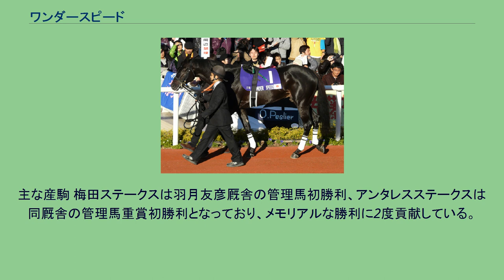ワンダースピード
ワンダースピードは日本中央競馬会に登録されていた競走馬。
馬名は冠名の「ワンダー」と速度を意味する「スピード」が由来となっている。
おもな勝ち鞍はアンタレスステークス、平安ステークス、名古屋グランプリ2回、東海ステークス。
半弟にJBCクラシック、帝王賞を含む重賞6勝を挙げたワンダーアキュートがいる。
京都競馬場のダート1800メートル戦を得意としており、9戦5勝（重賞2勝）と抜群の成績を残した。
競走馬デビュー戦は、8月に小倉競馬場で行われた芝の2歳新馬戦で、5番人気で4着だった。
その後未勝利馬のまま園田競馬場に遠征したりしたが勝利できなかった。
そして3歳時の2005年の10月にデビュー10戦目でようやく初勝利を挙げた。
2勝目は2006年の初戦となった笠松競馬場でのガーネット特別で、さらに2連敗した後に3勝目を挙げたが、この年はその後5連敗を喫した。
この年2戦目の4歳以上1000万下競走を制して4勝目を挙げ、昇級初戦の御堂筋ステークス（1600万下）で9着となった後、3月1日付で湯浅三郎厩舎の定年解散に伴い羽月友彦厩舎へ転厩した。
転厩初戦の鳴門ステークス（1600万下）は9着だったが、3月に梅田ステークス（1600万下）を制してオープン馬となった。
続く重賞初挑戦となった東海ステークスでは11番人気ながら2着、休養を挟んで出走した9月のシリウスステークスでは5番人気で3着に入るなどの好走を続け、10月にはアルデバランステークスを制してオープン競走初勝利を挙げた。
次走は第8回ジャパンカップダートに出走登録を行い、登録時点では除外の対象だったものの回避馬がいたおかげで繰り上がりで出走に至り、レースでは11番人気で9着という結果に終わった。
しかし続く12月のベテルギウスステークスは2番人気に支持され、当時の日本レコードで競走を制し、レース後は休養に入った。
休み明け初戦はアンタレスステークスで、フィフティーワナーやロングプライドといった強豪馬が多く出走したこともあり7番人気にとどまったが、レースでは道中先行し、最後の直線で抜け出して2着のドラゴンファイヤーに1と1/4馬身差をつけて重賞初勝利を挙げた。
この勝利は羽月友彦厩舎と生産牧場にとっても重賞初勝利となり、馬主にとっては9年ぶりの重賞勝利となった。
続く東海ステークスでは1番人気に推されたが、4着に敗れた。
続く帝王賞は5着だった。
続くシリウスステークスでも1番人気に支持されたが、マイネルアワグラスにわずかに届かず2着だった。
その後、ジャパンカップダートに出走したが、人気通りで去年と同じ9着に敗れた。
その後、名古屋グランプリに出走し、2着のメイショウトウコンに2馬身差をつけて快勝した。
明け7歳の初戦は1月25日の平安ステークスであった。
レースはゴール前で先行逃げ切りを図らんとするエスポワールシチーを捉えて差し切り勝ち、重賞3勝目を挙げた。
その後、3月25日の名古屋大賞典に出走したが、後方からの追撃も及ばず2着に終わった。
その後、連覇をかけて4月26日のアンタレスステークスに1番人気で出走。
道中は5番手でレースを進めたが、逃げるウォータクティクスを捕らえることができず2着に敗れた。
続く5月24日の東海ステークスでは3番手でレースを進め、最後の直線で一気に抜け出し快勝、重賞4勝目を挙げた。
しかし、帝王賞は出走を回避した。
休養を挟んで、10月3日のシリウスステークスに1番人気で出走。
このレースには半弟のワンダーアキュートも出走し、兄弟対決となった。
レースは中団待機策も直線で伸び切れずワンダーアキュートの5着に敗れ、軍配は弟に上がった。
続くJBCクラシックでは3着と好走した。
続くジャパンカップダートでは先団追走も失速しブービーの15着に終わった。
その後、連覇をかけて挑んだ名古屋グランプリでは惜しくも2着だった。
10月2日のシリウスステークスで復帰、先手を奪い逃げるものの直線で力尽き11着と大敗した。
続くみやこステークスでは後方追走も直線で全く伸びず10着に敗れた。
年齢的な衰えと気力の喪失を感じた陣営は名古屋グランプリでの引退を決断。
レースでは2番手で追走から楽な手応えで先頭に出ると外から襲い掛かってきたマカニビスティーを退け2度目の制覇を果たし、自ら引退の花道を飾った。
翌2011年1月10日付で正式に競走馬を引退。
引退後はレックススタッドで種牡馬となった。
201...